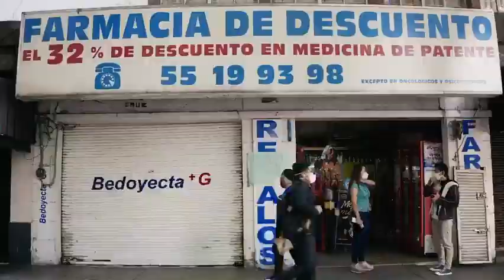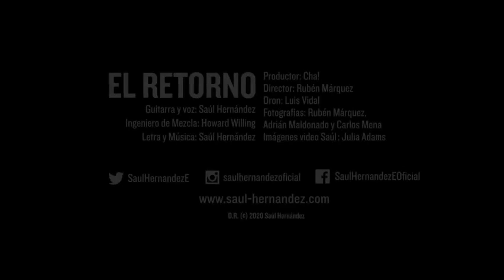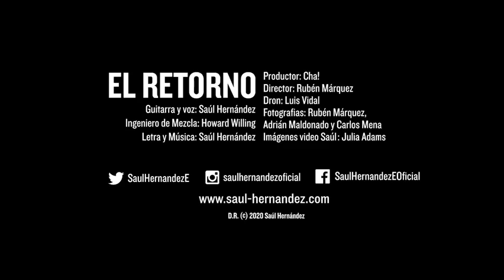SAUL HERNANDEZ El Retorno